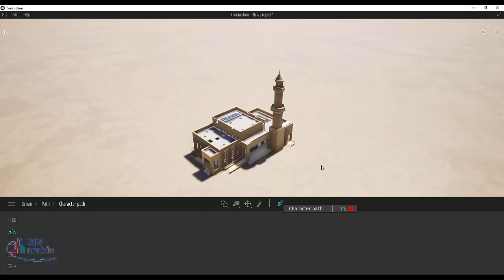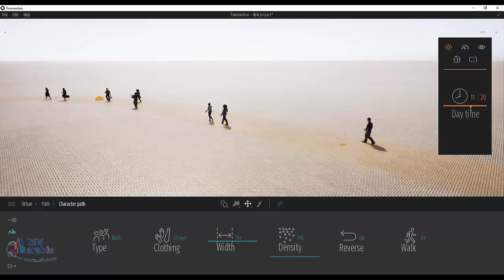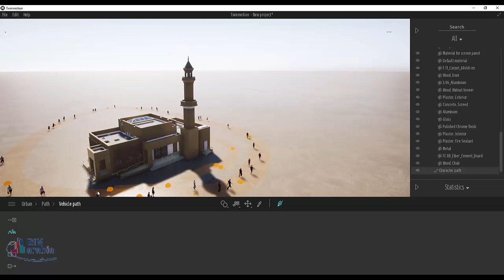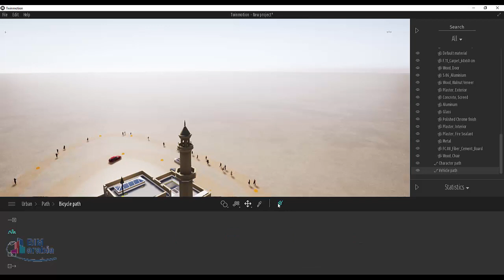التوين موشن اضافة مسارات الحركة للاشخاص و السياراتTwinmotion